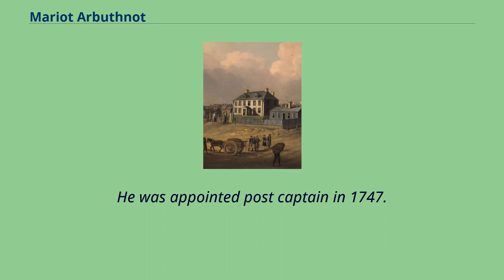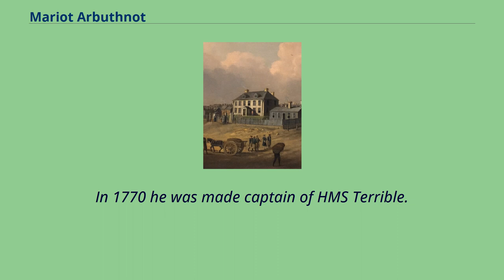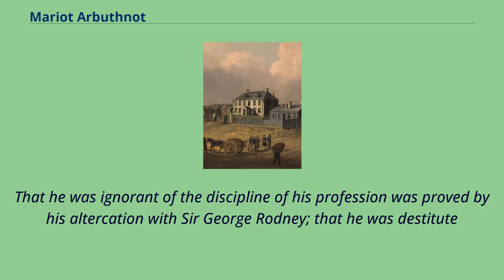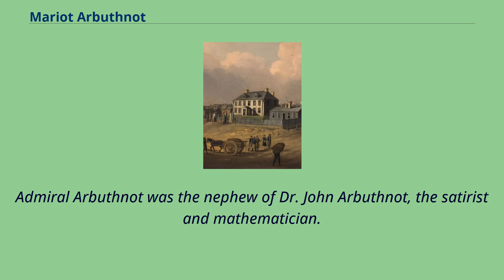Mariot Arbuthnot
People_from_Weymouth,_Dorset
Admiral Mariot Arbuthnot （1711 – 31 January 1794） was a British admiral, who commanded the Royal Navy's North American station during the American War for Independence.
A native of Weymouth, England, Arbuthnot was the son of Robert Arbuthnot and Sarah, née Bury.
Robert's father was the son of the Rev.
Robert Arbuthnot, minister of Crichton & Cranston.
Mariot Arbuthnot entered the Royal Navy in the late 1720s, became a lieutenant in 1739, and commander in 1746.
In 1746 he was commander of the sloop HMS Jamaica, which captured two French privateers while employed as a cruiser in the channel.
He was appointed post captain in 1747.
On 22 June 1747 he became captain of the frigate HMS Surprize.
Shortly afterwards he became captain of the Triton.
In 1757 he became chief officer of the Garland.
In 1759, during the Seven Years' War, he commanded the Portland, one of the ships employed under Commodore Robert Duff in the blockade of Quiberon Bay, and was present at the total defeat of the French on 20 November.
Towards the end of the war he commanded HMS Oxford.
In 1770 he was made captain of HMS Terrible.
Governor Arbuthnot's residence （built 1749）.
（Located on the site of Province House, which still is furnished with his Nova Scotia Council table） From 1775 to 1778, he was Resident Commissioner of the Navy, Halifax Nova Scotia.
He was Lieutenant Governor of Nova Scotia, 1776–78.
He was replaced in this role by Richard Hughes.
It may have been about then that an armed schooner was named Arbuthnot after him.
On 19 March 1779, he was made Vice-Admiral of the Blue, and on 2 May 1779 took command of HMS Europa.
That same ...